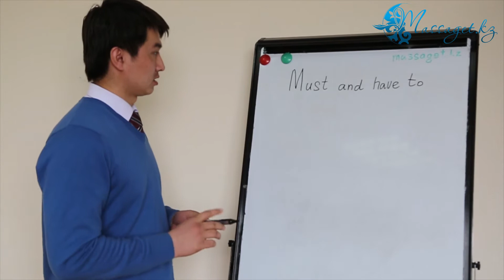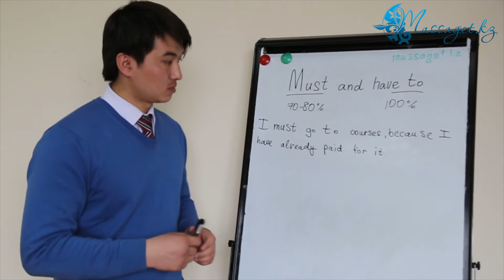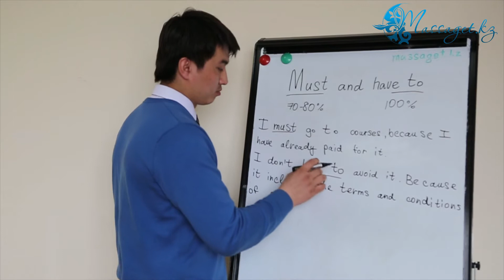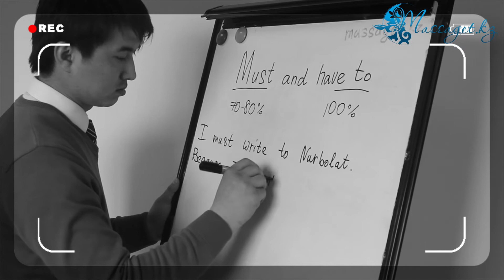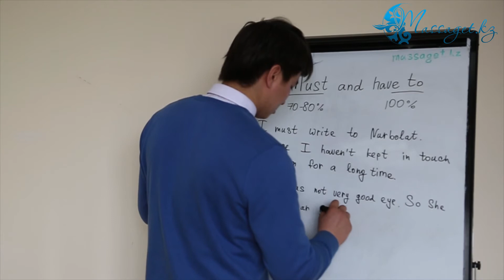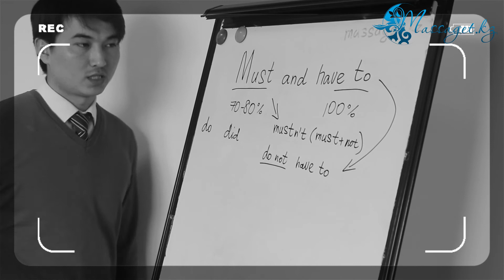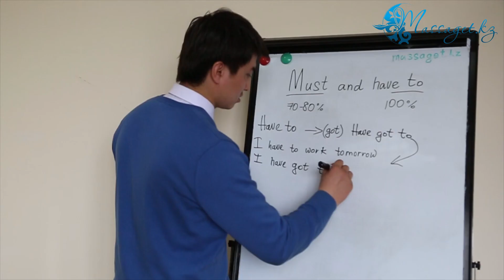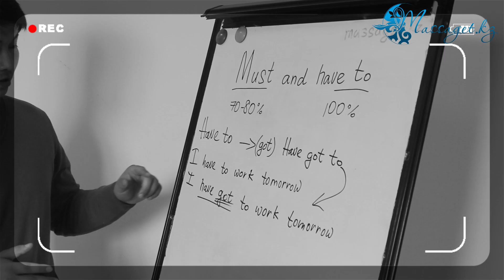Ағылшын тілін үйрену сабақтары. Must and have to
Ағылшын тілі дәрістерінің жиырма бірінші санын назарларыңызға ұсынамыз. Бүгінгі өтетін тақырыбымыз: "Must and have to" деп аталады.